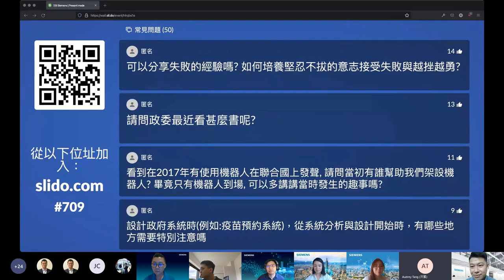2021-07-09 唐鳳於台灣西門子公司演講